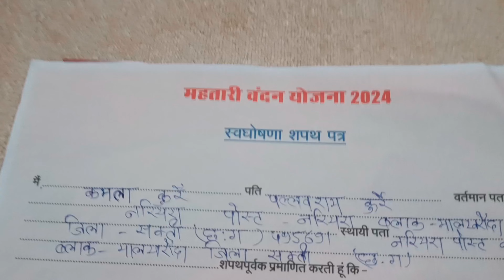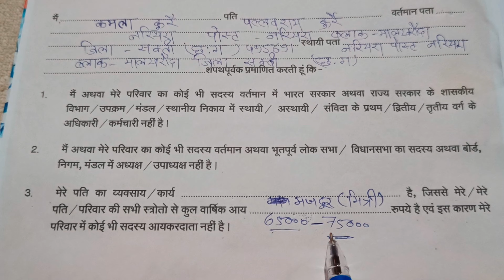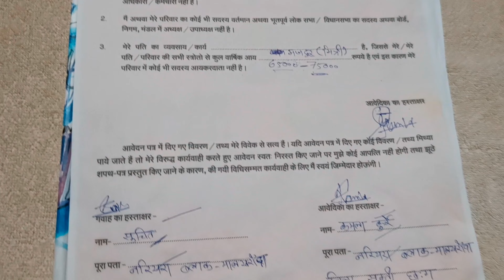शपथ पत्र वार्षिक आय में कितना भरे | mahtari vandana yojana form approved or rejected | sapat patra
Hello...🙏🙏
 My dear viewers please subscribe my YouTube channel "techAash" for more interesting toturial videos,tips and tricks, amazing App Review, Unboxing videos, latest tech news.I hope guys like this video and don't forget to subscribe my YouTube channel.

Cg महतारी वंदना योजना वेबसाइट लिंक 👆

About this Video...👇👇👇
                                   इस वीडियो में, मै आप सभी लोगो को sapat patra kaise bhare mahtari vandana yojana से जुड़ी समस्या जैसे कि
1). Mahtari vandan yojna
2). Mahtari vandana yojana sapat patra kaise likhe
3). Mahtari vandana yojana sapat patra form kaise bhare
4). Sapat patra form kaise bhare mahtari vandana yojana
5). Mahtari vandana yojana form kaise bhare 2024
6). Sapat patra form varsik aaye kaise bhare
            जैसी समस्याओ का समाधान करेंगे दोस्तों

About this Channel  👇👇👇
I have been providing technical videos,tech videos, unbixing and review video,tech news, amazing App Review tips,tricks.We want to help those people who have less technical knowledge.We want to help those people who do their work day and night in mobile and they face any problem, then we solve it.